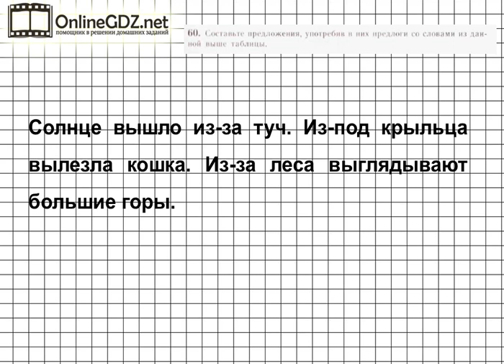Задание № 60 — Русский язык 5 класс (Ладыженская, Тростенцова)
Чтобы выполнить 60 упражнения ладыженская 5 класс следует составить предложения, употребив в них определенные предлоги. В этом вам поможут знания о том, что является предложением, каковы границы предложения, как правильно употреблять предлоги в предложении и как их грамотно писать. Без ошибок справиться с этим заданием вы сможете, если посмотрите наше видеорешение.